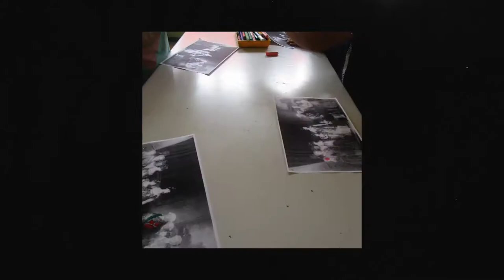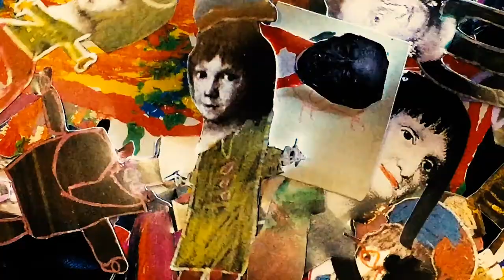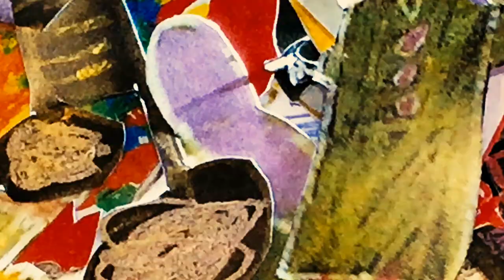CEIP Valle Inclán. La Familia de Carlos IV